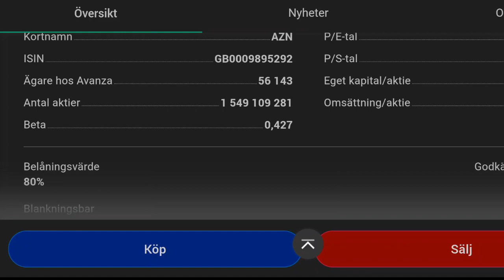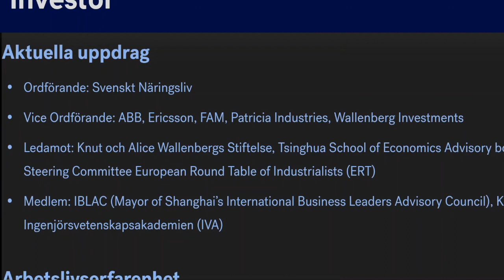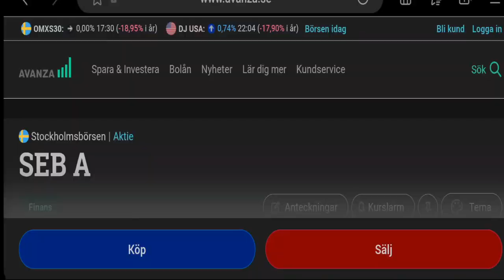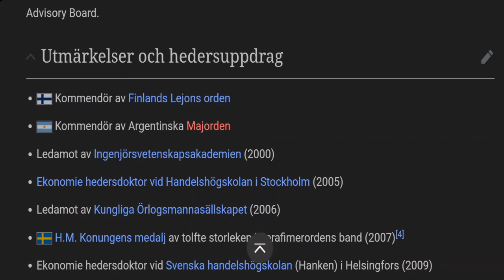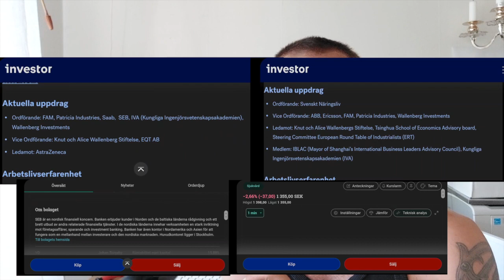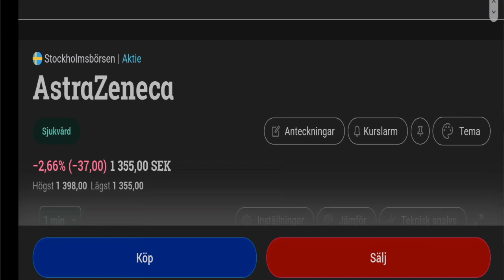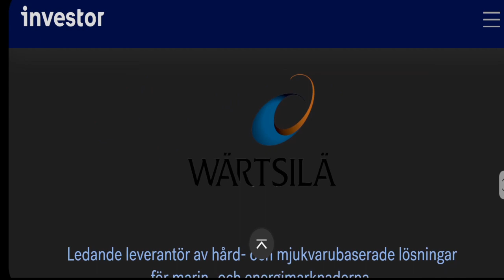Vem Är Jacob Wallenberg|Olof K Gustafsson|RealLokal intervju| Investor AB|Astra Zeneca| Jönssonligan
I denna video går vi igenom vem är egentligen Wallenberg?
Och vilket inflytande har han/Dem i AstraZeneca?

Olof K Gustafsson ringde i Real lokals senaste video och pratar med en av alla Wallenbergare.
Vilket inflytande har dem egentligen?